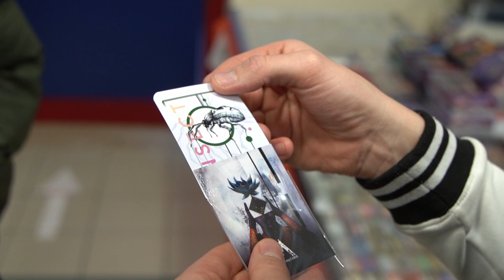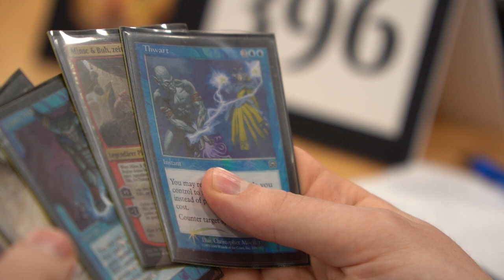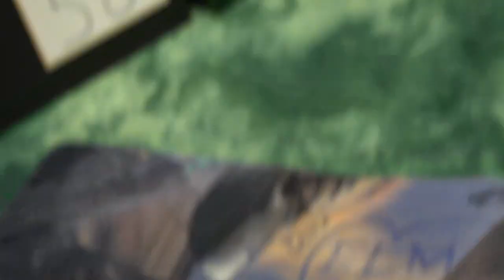Everyday Eternal on Tour | 4Seasons Bologna & European Legacy Masters | December 2022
The Everyday Eternal Podcast crew travelled to Bologna, Italy, to compete in the European Legacy Masters, and the 4Seasons Autumn Legacy Main Event.

Check out what Callum Smith, Kai Sawatari, and Julian Knab had been up to during their journey.